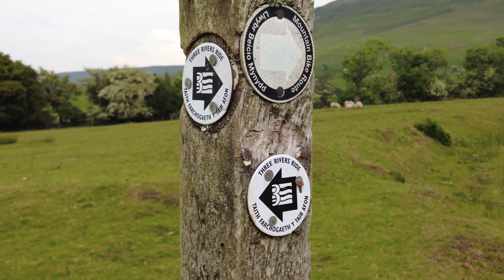POWYS, no interior do PAÍS DE GALES 🇬🇧 | (4K) 105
📍walking tour in wales, POWYS.
🇧🇷(PT-BR) walking tour NO PAÍS DE GALES, interior do país de gales, POWYS.

📌FRIDAY; JUNE 10th, 2023 🌤 17C/62F

00:00 INÍCIO
01:40 BRYNNDDWYNANT, CYMRU

🎥Cameras and mic:
DJI OSMO POCKET 3
DJI OSMO POCKET 2 COMBO
DJI OSMO MIC
|  Iphone 13

✈️IF YOU CAN HELP ME WITH THE PARTNERS LINKS:
SE PUDER AJUDE COM OS LINKS PARCEIROS BOOKING.COM